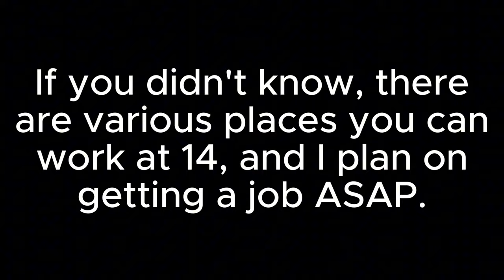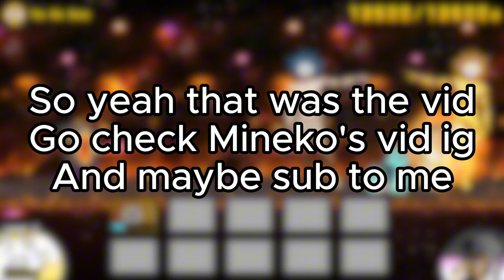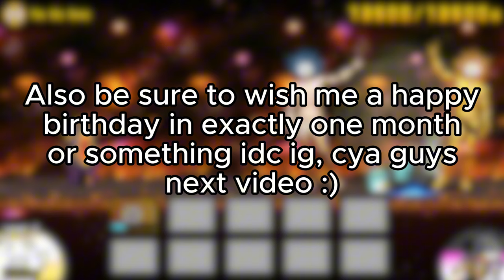Which Cats Can Solo Their Boss Counterparts - The Battle Cats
my birthday is july 23
this is the channel who originally did this and did it better @Mineko21
more original stuff soon dw
also dont forget road to 3k going live at 2.85k subs so sub!
also i meant cat god the golden not the great